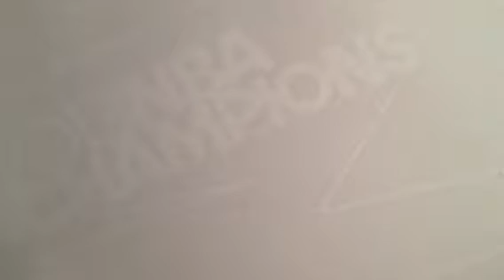NBA Miami Heat Ring Ceremony Jersey 2013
2013 NBA Championship Jersey. Enjoy